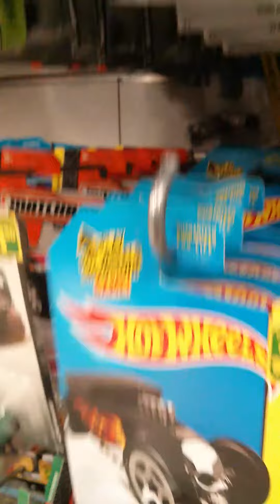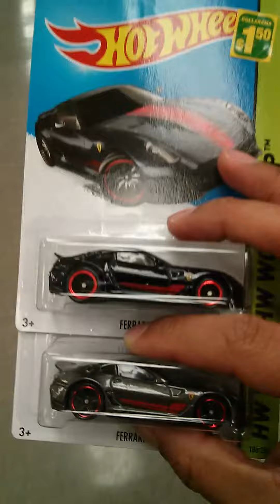In store Super Ferrari 599XX find. D Case Super!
Awesome Super find to start off our Canadian long weekend.